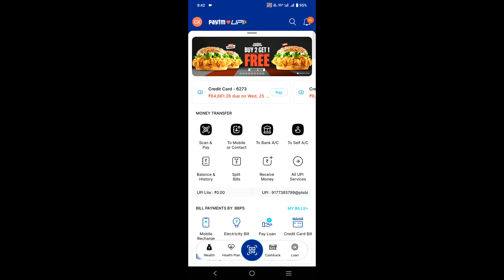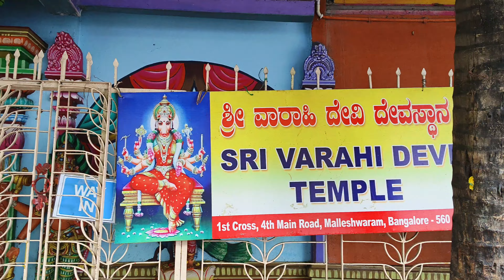📍Bangalore Malleshawaram వారహి ఆలయ దర్శనం🙏|| temple vlog🛕 || varahi Amma || devotional || teluguvlog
Bengaluru malleswaram varahi Amma temple

1st cross, 4th Main Road MD Block Malleshwaram. Bangalore 560021, Bengaluru, Karnataka 560003